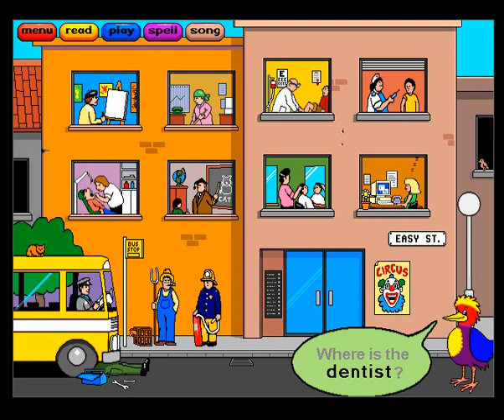WordBird Game: JOBS IN ENGLISH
Playing WordBird game while practicing vocabulary about jobs in English.